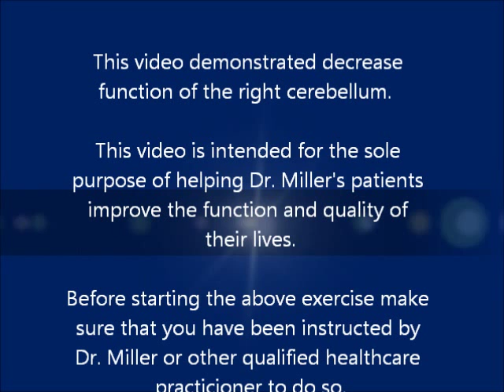cerebellum diagonal exercises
Exercise to help increase cerebellum function